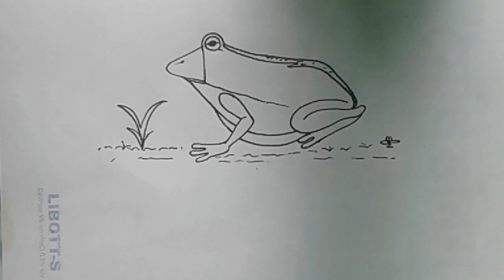ব দিয়ে ব্যাঙ আঁকা শিখুন l ছবি আঁকার সহজ উপায় l How to draw a frog l ছবি আঁকা l সহজ ছবি আঁকা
Hello friends  I'm Repon Babu. And turn on the bell button next to it. To watch the next video.
HASTAG